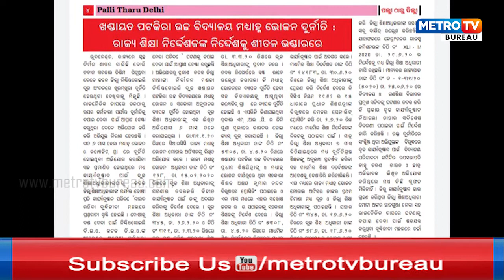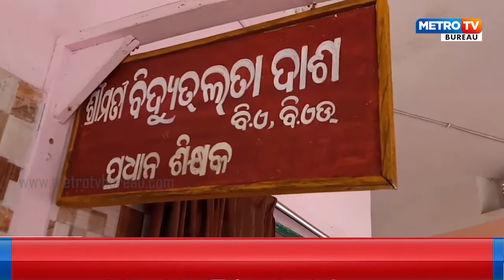ମଧ୍ୟାହ୍ନ ଭୋଜନ ଦୁର୍ନୀତିରେ ବୁଡିଛି ଖଣ୍ଡାୟତ ପଟିକିରା ଉଚ୍ଚ ବିଦ୍ୟାଳୟ